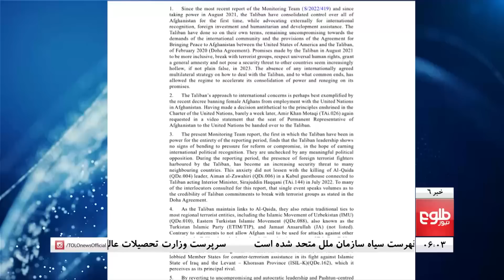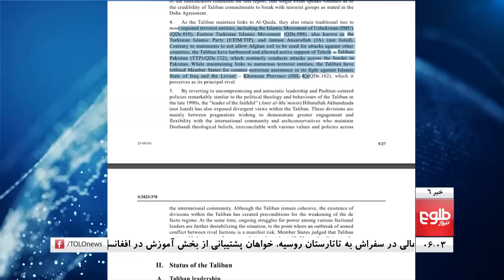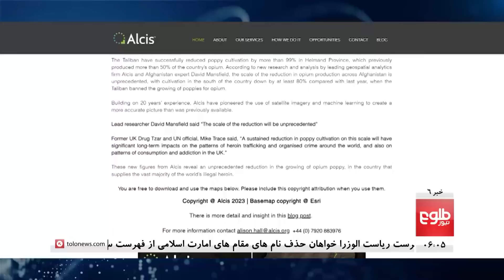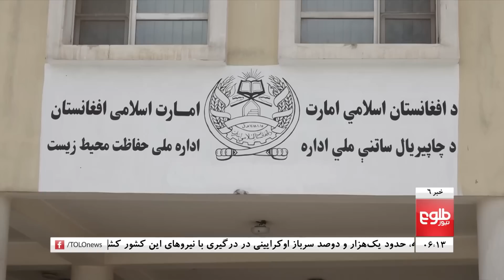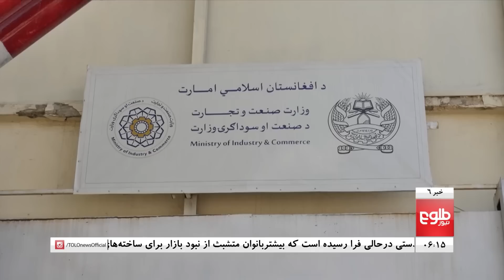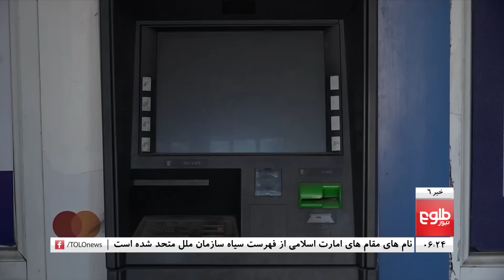TOLOnews - 6pm News - 10 June 2023 | طلوع‌نیوز - خبر ساعت شش - ۲۰ جوزا ۱۴۰۲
An annual report by the United Nations Analytical Support and Sanctions Monitoring Team for the UN Security Council Committee has criticized what it considers the return of the Islamic Emirate to “exclusionary” policies of the late 1990s.
According to the report, the threat of terrorism is rising in both Afghanistan and the region, and “there are indications that al-Qaida is rebuilding operational capability.”

شورای امنیت سازمان ملل متحد در یک گزارش تازه از آن‌چه‌که برگشت امارت اسلامی به سیاست‌های انحصاری دهه نود پنداشته، انتقاد کرده است.
در این گزارش آمده است که تهدیدهای هراس‌افگنی در افغانستان و منطقه در حال افزایش بوده و گروه القاعده در حال بازیابی توانایی‌های عملیاتی‌اش است.